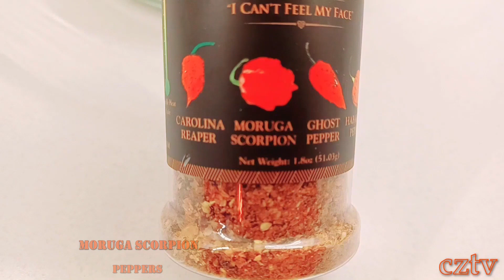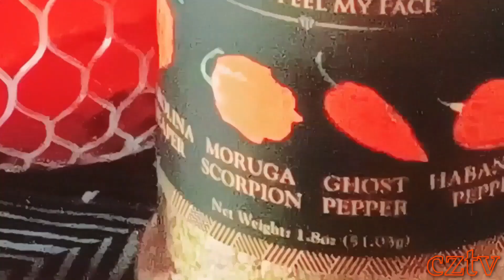G FORCE KITCHENS NO TALK COOKING SHOW | OKTOBERFEST MORUGA SCORPION GHOULASH RECIPE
OUR FLAGSHIP GHOULASH IS TRULY A BLEND OF FLAVORS... ALL OF THEM ULTRA SPICY! SO WHERE DO WE START?

LET'S JUST FINISH WITH THIS... CALL 911 BECAUSE I'M HAVING A HEART ATTACK!

The Ghoulash here is a mixture of spicy ground italian sausage & seasoned ground beef sauteed & simmered in insanely hot Moruga Scorpion Juice with onions & jalapenos. It's then combined with our handmade slow simmered chunky Moruga Scorpion Marinara Sauce then we add buttery Classic Elbow Macaroni and slam it into a casserole dish & bury it in tons of fiesta blend cheeses & bake it into a golden brown gooey-ness!

Although this meal is only served with a side of warm garlic french bread it still qualifies as the GFK MAKFEST & OSC Big Dawg Bite4Bite Chompie Challenge & we double dog dare you to finish it!!!

We'll even throw in a couple pitchers of Blue Moon & a gallon of Pepsi Zero to help keep the flames down & then for Dessert it's the OSC Bat Cake!
Free 24/7 Delivery Including Holidays.

Chef Harley demonstrates how to make phenomenal home cooked meals with ordinary ingredients | Everyday is Halloween here at OSC! Day of the Dead is our specialty so that makes our Moruga Scorpion Ghoulash Dish the flagship of the Original 75 Cafe menu!

Please see video for a complete demonstration of the preparation & serving which may answer some questions you might have like:
HOW TO PROPERLY ADD SPICES TO CLASSIC RECIPES?
WHAT IS THE SPICIEST GHOULASH ON THE PLANET?
WHAT IS HELL'S GASOLINE?
WHAT IS MORUGA SCORPION GHOULASH?
WHAT IS IN MORUGA SCORPION GHOULASH?
HOW TO PROPERLY COOK GHOULASH?
HOW TO MAKE THE BEST TASTING GHOULASH?
WHAT SIDE DISHES, DESSERTS & BEVERAGES TO SERVE WITH GHOULASH?
HOW TO RE-HEAT GHOULASH?
COMPARING INGREDIENT AMOUNTS USED TONITE, IT MAKES X AMOUNT OF SERVINGS FOR MY CREW
IS THIS AN ALL-TIME TOP 5 CLASSIC HOLIDAY COMFORT FOOD RECIPE?
COULD THIS BE A CROWD PLEASING & AWARD WINNING MEAL RECIPE FOR ME?
WHAT OTHER RECIPES ARE ON THIS ALL SPICY FOOD CHANNEL?
IS THIS WHAT THEY MEAN WHEN THEY SAY AMERICAN-FUSION COOKING?
HOW DO I BUILD A MENU WITH ALL CLASSIC AMERICAN CUISINE?
WHAT IS GFK MAKFEST & OSC BIG DAWG BITE4BITE CHOMPIE CHALLENGES?
if you have other questions, please post them in comments below

+ Copy & Paste +
GFK OKTOBERFEST MORUGA SCORPION GHOULASH RECIPE INGREDIENTS:

VEGGIE MIX:
FRESH JALAPENO
FRESH ONION
BUTTER

BREAD MIX:
PROPERLY CRUSTED FRENCH BREAD
BUTTER
MINCED GARLIC

HAND MADE CHUNKY MARINARA MIX:
TOMATO PASTE
TOMATO SAUCE
DICED TOMATO
BLACK OLIVE
DRIED MORUGA SCORPION PEPPERS
MINCED ONION FLAKES
MINCED GARLIC
BLACK PEPPER
KOSHER SALT
ITALIAN SEASONING

MORUGA SCORPION JUICE MIX:
WATER
KOSHER SALT
MINCED ONION FLAKES

PASTA MIX:
WATER
KOSHER SALT
CANOLA OIL
ELBOW MACARONI
BUTTER

MEAT MIX:
CANOLA OIL
BUTTER
80/20 BEEF CHUCK GRIND
SPICY ITALIAN SAUSAGE GRIND
SAUTEED VEGGIE MIX
STEEPED MORUGA SCORPION JUICE

CASSEROLE GARNISH:
SHREDDED CHEESE

BEVERAGE RECOMMENDATIONS:
OLD FASHIONED CHOCOLATE MALT (24oz)
BLUE MOON (72oz)
PEPSI ZERO (24oz)

DESSERT:
OSC BAT CAKE

Did you try this recipe at home?
Rate it in comments below
*DO NOT TRY THIS RECIPE AT HOME IF YOU HAVE A HEART CONDITION OR ANY OTHER SERIOUS MEDICAL ISSUE!

UNLOCK EXCLUSIVE BONUS CONTENT:
THE GFK CENTRAL HUB POWERED BY GOOGLE IS NOW AVAILABLE

In the Death Tone Jukebox @ Original 75 Cafe:
GFK Cooking Sounds
OSC Eating & Groaning Sounds
Switched on Carcassi
Project
Dead Wrong
Cosmic Nightmares
Claim of Thrones
Horror Bass Choir
Science Montage
Lake Jupiter
Body of Water
Frightmare
Two Moons
Acoustic Symphony
Low Noon
Tak

Extra Special Thanks to YouTube Creator Academy, FaceBook, The Great Musical Contributors, Google, Samsung, Microsoft & Pixabay

This Content has been Rated GA by the Producer & Primary Distributor

This video does not contain any brand sponsorship or endorsement deals at this time

Convergence Zone TV, CZTV333, Action Station Productions, ASP, G Force Kitchens, GFK, G FORCE KITCHENS NO FLUFF, NO FLAP, ALL ACTION, FLAVOR ON MAX OVERDRIVE!, GFK MAKFEST, GFK On the Fly Quick Bites, GFK's BOMB-ASS CLASSIC RECIPE VARIATIONS, Hells Gasoline, Original 75 Cafe, OSC, OSC Big Dawg Bite 4 Bite Chompie Challenges, OSC DRIVE-BY LUNCH, OSC Midnite Munchies, Harley James Miller, HJM, Hot Jam & Death Tone are all Trademarks and Related Logos are Copyrighted US Service Marks Owned by HJM Enterprises.